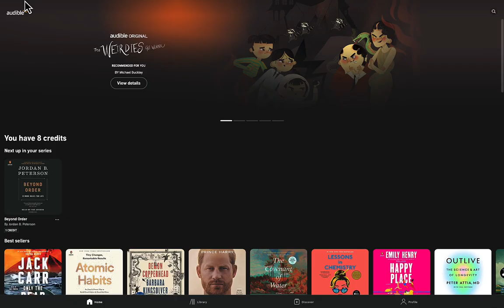Get Started with Amazon Audible (macOS, M1 Chip)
Made for family members
Does not cover the podcast options
Shows the how-to for audible books only

Prerequisites:
- macOS M1 Chip Laptop or similar
- access to the Internet
- access to the Apple App Store
- access to your login credentials to Amazon Audible Account
- purchase an audiobook form Amazon Audible marketplace OR
- existing audiobook gifted to you or in your library

God Bless